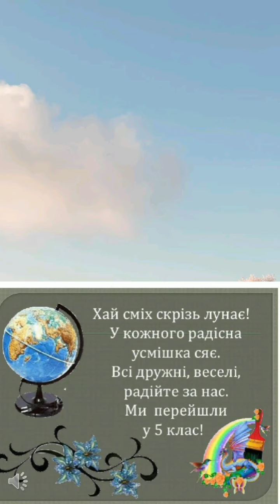Прощання з 4 класом!!!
Прощай, початкова школо!!!